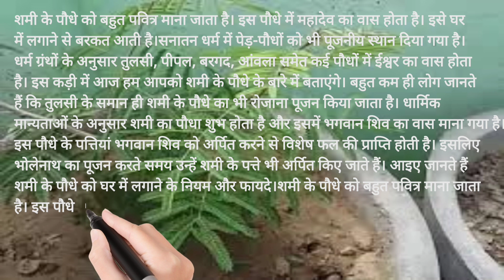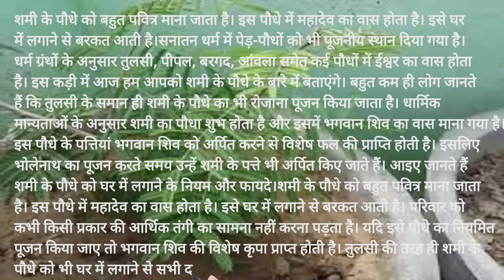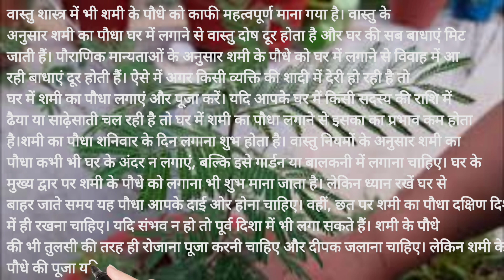तुलसी के पौधे की तरह ही शुभ माना जाता है शमी,जाने घर में लगाने के फायदे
vastu shastra
vastu tips
vastu tips for home
videos
video
Videos
official video
shami plant
shami tree
shami plant in house
Shami plant benefits
शमी का पौधा
शमी के पौधे के फायदे
शमी के पौधे की पूजा
शमी का पौधा लगाने के नियम
shami ka paudha
shami ka podha
तुलसी का पौधा
शमी के पौधे के उपाय
Shami plant worship
shami plant benefits
tulsi plant care
tulsi plant care tips
tulsi plant care care
Tulsi plant